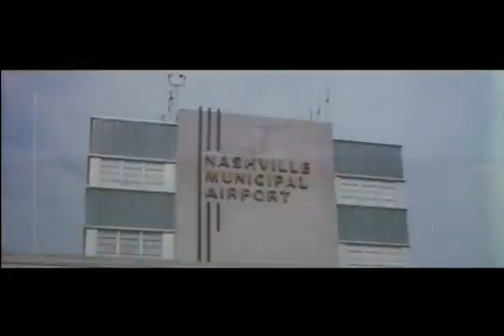Nashville Rebel 1966 YouTube